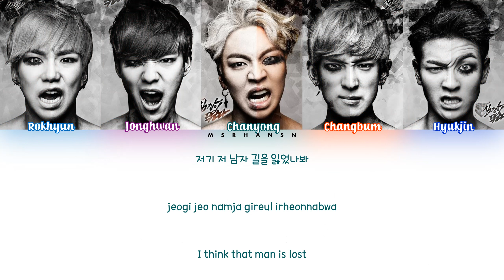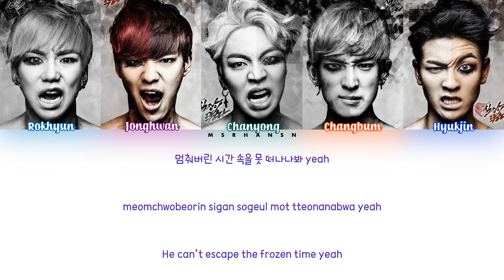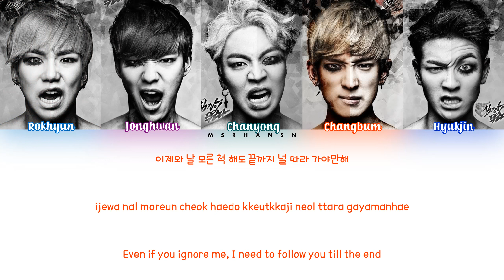100% (백퍼센트) – Beat (심장이 뛴다) [Han|Rom|Eng] Color Coded Lyrics